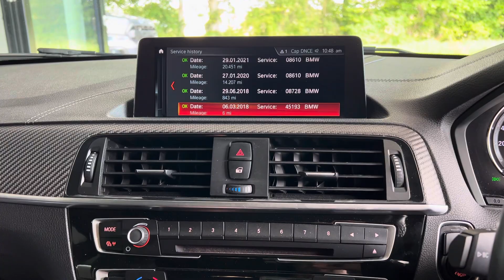2018 BMW M2 LCI Alpine white for Sale